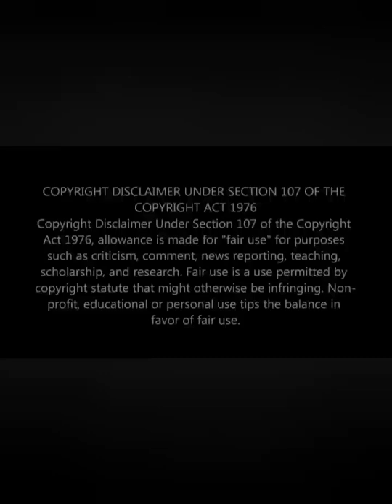I've Never Seen A Golf Cart On Fire In Person